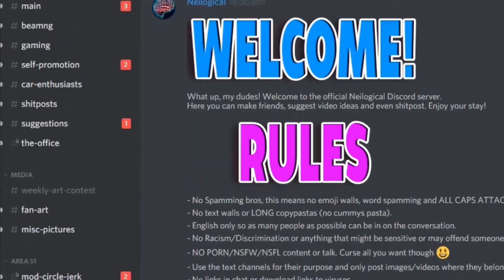AWESOME PHYSICS AND OFF-ROAD CRASHES! - Pure Rock Crawling Gameplay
This game is a great time waster. Awesome physics and it's really satisfying when you reach the ends of each level. Hopefully in the future more content is added!